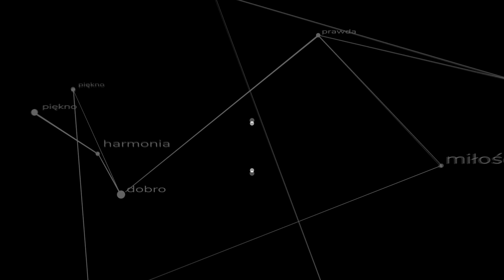O Salutaris Hostia - Paweł Bębenek, śpiewa Chór Akwinaty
Utwór wykonany na Mszy szkolnej w Szkołach Akwinaty 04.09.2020